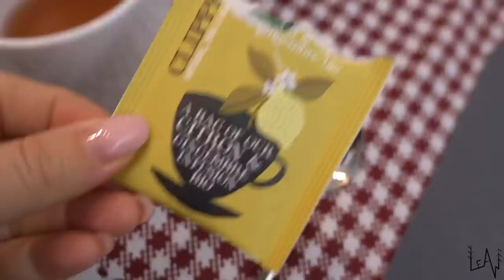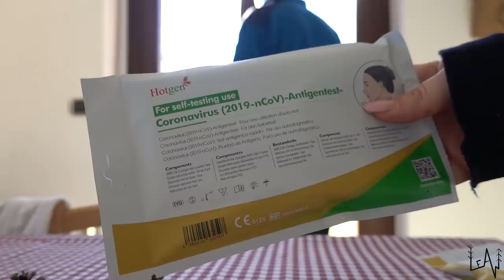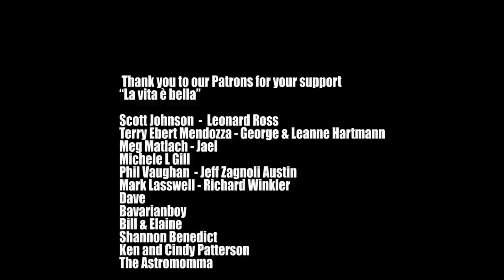WORST FEAR COMES TRUE - COVID WHILE 8 MONTHS PREGNANT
today's video is a little different from our usual vibe. We both got COVID and we are talking about our experience.
Testing positive for Covid was one of our biggest fears: Sara is nearly 8 months pregnant and she already has a high risk pregnancy. We are fully vaccinated with 2 shots. Unfortunately we aren't asymptomatic and we are not doing well, but we are fighting and we will go through this!
Much love
Sara & Luca

our Mailing Address:
BOX 37
10125 Torino
Italy

Thank you Lisa!!

Fantastic Footage!